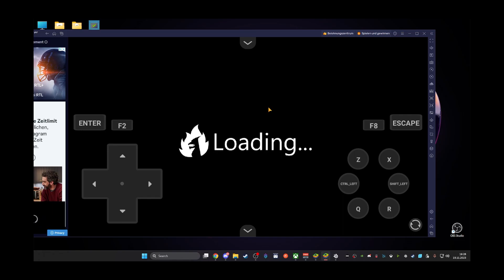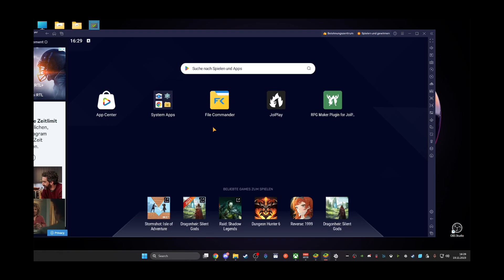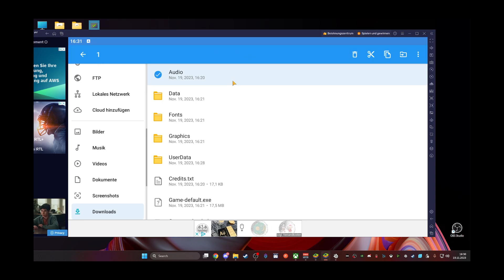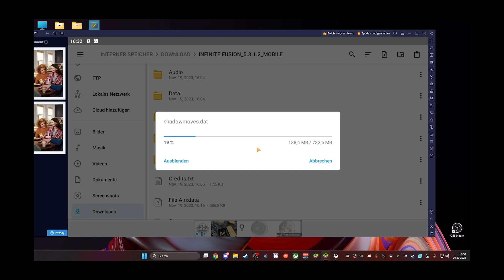How to update Pokemon Infinite Fusion auf Android - JoiPlay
Pokemon Infinite Fusion auf Android richtig updaten um Settings und Einstellungen zu behalten.

Schaut doch auf den offiziellen Discord von Pokemon Infinite Fusion vorbei.
Dort erhaltet ihr Infos, Updates und Custom-Sprites für euer Game.

Fragen, Probleme oder einfach auf dem neusten Stand über JoiPlay bleiben?
Schaut doch auch gern auf dem JoiPlay Discord vorbei!

Ihr hab Lust auf Livestreams, oder wollt nichts verpassen? Schaut doch auch gern bei meinen anderen Social Media vorbei. =)